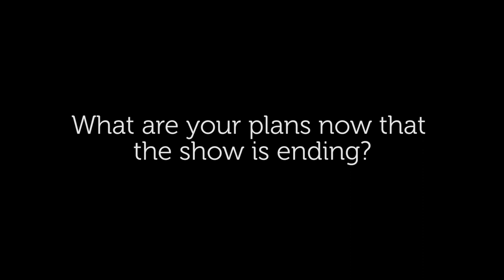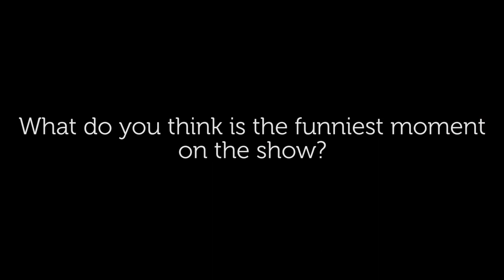Breaking Bad Q&A: Bryan Cranston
This talk conatins SPOILERS if you are not caught up with Season 5A.

The Film Society of Lincoln Center recently hosted free screenings of every currently available episode of the critically acclaimed series Breaking Bad. Along with these marathon screenings, the Film Society held panels during which the show's cast chose two favorite episodes, discussed their experience with the show, and answered audience questions.

Here, Bryan Cranston, who plays central character Walter White, speaks with New York Magazine's Matt Zoller Seitz. Cranston talks Walter's core, playing a character honestly, and the ease of performing great writing.

00:48 - Bryan greets crowd
01:29 - Moderator asks first question (before Malcolm in the Middle, Cranston was known as Robert DeNiro type) Cranston - as an actor, you want to be able to display all emotions.
04:42 - Moderator mentions Dick Van Dyke's praise for Bryan Cranston at a TV Critics award event
05:26 - Cranston brings physical comedy to that particular episode of Breaking Bad (fly swatting), and he begins to talk about well-written scripts. "Always follow the well-written word"
07:24 - Moderator: So you're not one of those actors who are only interested in his/her character? Cranston: "They are fools." "Everyone loves a good story"
08:11 - Cranston on not reading the scripts ahead; not jumping to know all of Walter's twists and turns
10:00 - Relationship between Walter and Heisenberg.  Who is the puppet and puppet master? Cranston talks about tighty whities in Malcolm in the Middle and Breaking Bad, the emotional core of Walter, his depression, imploding, the body language of Walter and Heisenberg.
15:30 - Sopranos: "Depression is anger turned inward." Walter is Willy Loman in many ways.  Why was Walter was a teacher? To avoid criticism from friends and colleagues.
18:40 - Was Heisenberg dormant in Walter White the whole time? Every person in this room could become dangerous given the right set of circumstances.
21:32 - Anger management.  Walter starts to walk out of the room but then his ego won't let him let things go.  Cranston: "How can this man leave Leaves of Grass on the toilet? Walter became impulsive and is no longer as careful as he used to be, same reason for killing Mike."
23:40 - Walter's hair is growing back but he decides to shave his head anyway: significant of Walter liking who he has become.
26:14 - The body language of Walter vs. Heisenberg. "I AM THE DANGER"
29:36 - Is Bryan Cranston able to let go of Walter at the end of shooting day/season?  Cranston: it should be difficult.  Actors have to pay that price. When you show vulnerability, you are embraced.  On Jane's death, and how it changed from original script.
33:45 - Allowing yourself to show ugliness as an actor; portraying honesty
35:15 - Audience Q&A - On Aaron Paul, teaching younger actors he works with to appreciate the job, have fun, and be grateful
37:17 - Walter loses fear of death and gives him bravery to do things.  Example: when Walt defends Jr. in a clothing store.  As a man, the need to provide for his family was the # 1 motivating factor to do something risky for the first time in his life.
40:49 - Bryan's future plans; doing theatre and playing Lyndon B. Johnson
42:36 - Bryan talks about his Breaking Bad tattoo
45:02 - "Do you prefer to be bald or have hair" Bryan doesn't care what he looks like in real life.  He can't dress himself.  Vince Gilligan says Bryan "grew hair faster than any man he ever met in his life."
47:08 - Bryan on physical releases: screaming in the crawl space or after the explosion at Tuco's
50:57 - Bryan doesn't believe in the "tortured artist" approach to work.
52:35 - The funniest moment of the show - when Jesse and Walt are stranded in the desert and Jesse asks Walt to build a robot.